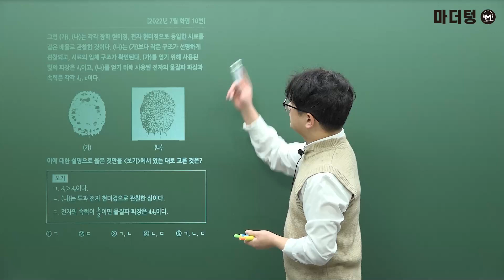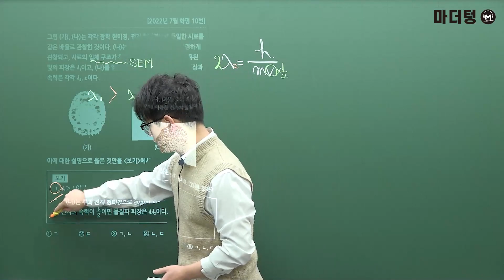마더텅 | 물리학Ⅰ| 2022년 7월 학평 10번 (해설 : 고낙기 선생님)